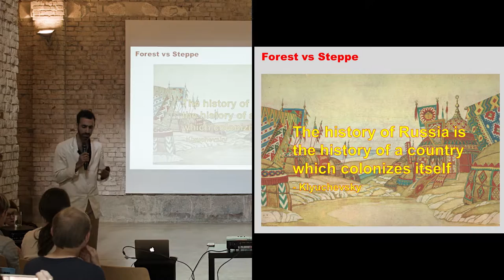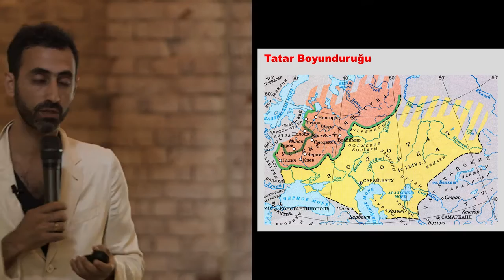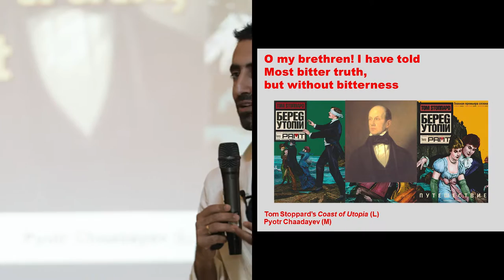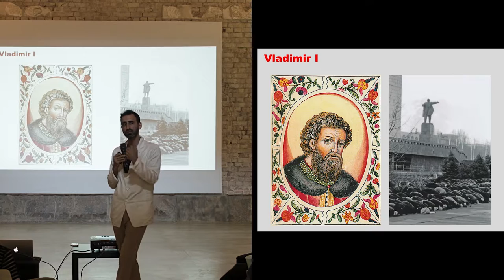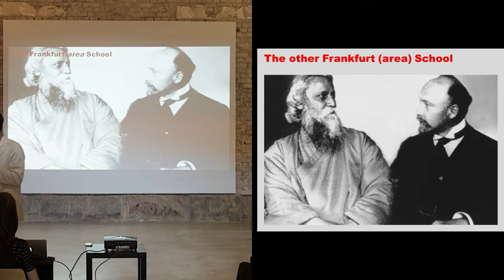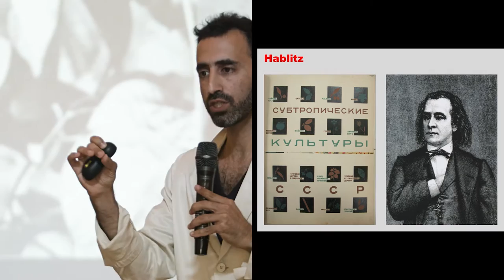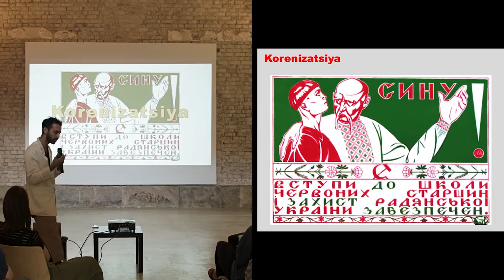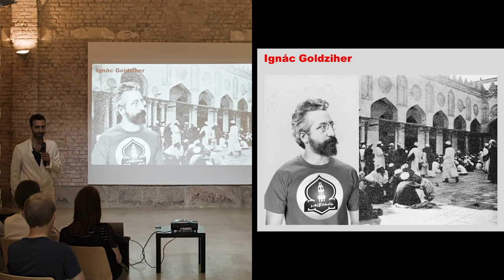Slavs and Tatars. Lecture Performance " I Utter Other"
Der performative Vortrag "I Utter Other" fand im Rahmen der Ausstellung "Slavs and Tatars. Made in Dschermany" des Albertinum in Dresden statt.

Was bedeutet es für ‚einen Osten‘ auf einen ‚anderen Osten‘ zu blicken? Kann das bereits Romantisierte selbst romantisieren? Die Lecture Performance „I Utter Other“ des Kollektiv Slavs and Tatars blickt auf den eigentümlichen Fall des slawischen Orientalismus’ im Russischen Zarenreich sowie der frühen Sowjetunion – und berührt auch seinen deutschen Ursprung. Die Studie über einen „Osten im Osten“ verkompliziert die Vorstellungen von Identität und Politik, von Wissen im Dienste der Macht und eröffnet damit eine postkoloniale Kritik – knapp sechzig Jahre vor ihrer Zeit. Vorläufer einerseits, bietet der slawische Orientalismus aber andererseits auch eine Gegendarstellung zum anerkannten Orientalismus-Begriff von Edward Said.